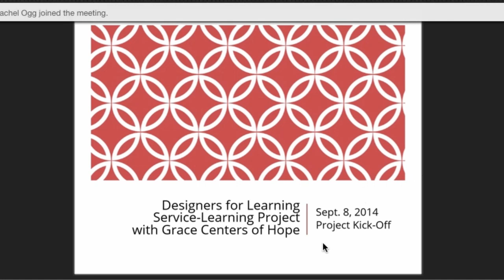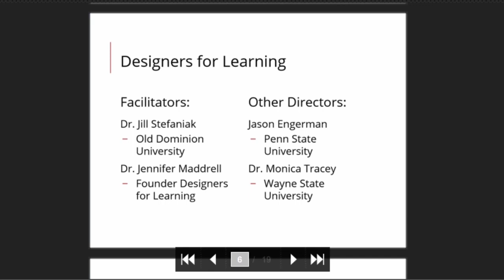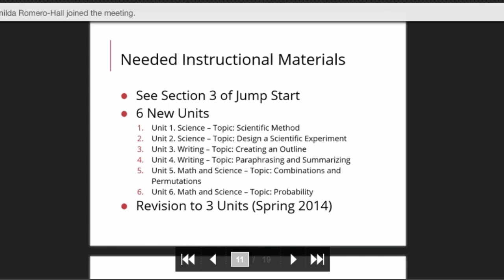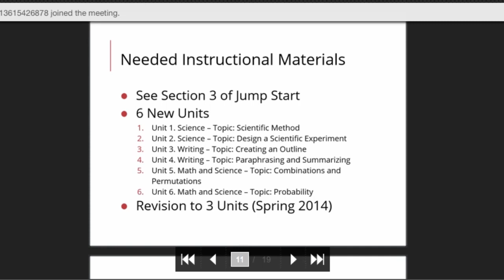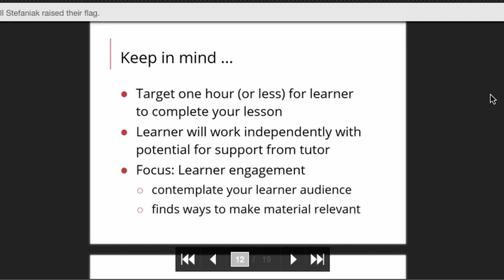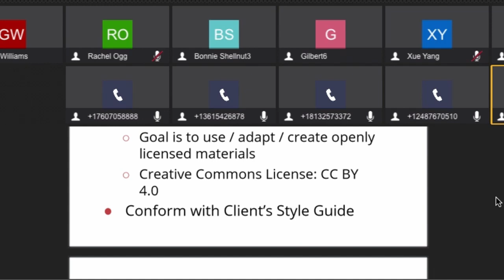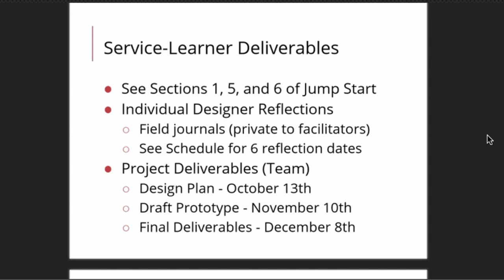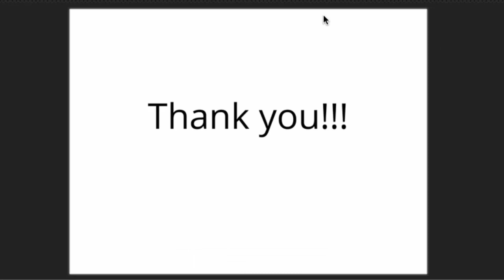Designers for Learning Webcast 21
This Designers for Learning webcast was held on Monday, September 8th. This was the kick-off LIVE webinar for our latest service-learning project ..